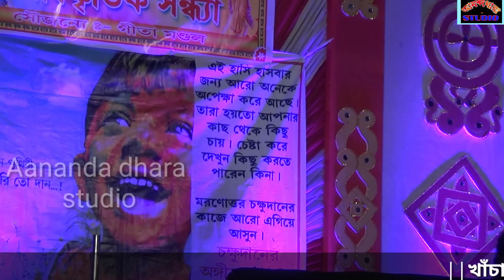||খাঁচার _ভিতর_ অচিন _পাখি||mousumi_ das_baul ||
Song : খাঁচার ভিতর অচিন পাখি কেমনে আসে যায়
Vocal : Mousumi Das Baul

Videography by DILIP KUMAR BISWAS(chandpara)

গানটি ভাল লাগলে লাইক,শেয়ার এবং কমেন্ট'স করতে ভুলবেন না